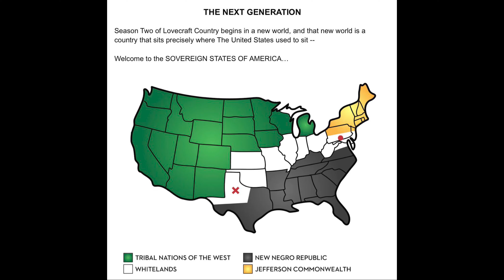Spelling is Her SIDE THING?!? [ZAILA AVANT-GARDE] | Black Girl Wins Spelling Bee | Ws and Ls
Spelling is Her SIDE THING?!? [ZAILA AVANT-GARDE] | Black Girl Wins Spelling Bee | Ws and Ls | NEW BLACK PODCAST 2021

The Squad give their Ws and Ls for the week. Josh gives a W to the first black American to win the Scripps National Spelling Bee and 14 year old basketball prodigy, Zaila Avant-Garde. Reem gives a L to Diddy for lying about having 15 roaches on his face as a kid growing up. Marcus gives a W to Misha Green for inking a deal with Apple for season 2 of Lovecraft Country.

Make sure to like the video and drop your Ws and Ls for the week in the comments below.

●TIME STAMPS●
(00:00) Intro

JOSH’s Ws:
(00:30) Black girl wins spelling bee (Zaila Avant-Garde)
(02:28) Drake dating basketball phenom Amari Bailey’s mom Johanna Leia

JOSH’s Ls:
(06:30) Tristan Thompson vs. Lamar Odom over Khloe Kardashian

REEM’s Ls:
(09:20) BLK and Juvenile’s “Vax That Thang Up” parody
(10:37) P. Diddy tells story about waking up to 15 roaches on his face
(13:08) RIP Suzzanne Douglas

REEM’s W:
(13:20) 40th anniversary of Rick James’ hit “Super Freak”

MARCUS’ W:
(13:59) Misha Green finds a bag for Lovecraft Season with Apple

MARCUS’ Ls:
(17:01) Jim Clyburn dismissing an activist during a town hall meeting for asking about HR40
(21:57) The Biden-Harris administration for joking about placating to the Democrats who are keeping them from pushing through legislation
(24:31) Wendy Williams for talking ill of a TikTok influencer who was murdered

Danielle Campoamor, of Refinery29 writes:

After 93 years of National Spelling Bee competitions, a Black American student is walking away with the trophy for the first time ever. 14-year-old Zaila Avant-garde made Spelling Bee history on Thursday when she correctly spelled "murraya." Avant-garde won the Scripps National Spelling Bee after just two years of practicing competitively.

The joy following the moment she won was palpable for viewers. After asking if the word "murraya" contained a name, like a comedian, and inquiring about the word's language of origin, Avant-garde correctly spelled the word, instantly smiling and putting her hands on her head before twirling, jumping, and laughing on stage as confetti swirled around her.

"It felt really good to be a winner at something because of the fact that I have been, like, working on it for like two years," Avant-garde, who is also the first student from New Orleans to take home the title, told Good Morning America on Friday. "To finally have it, like the best possible outcome, it was really good."

While Avant-garde is the first Black American student to hoist the National Spelling Bee trophy (and pocket the hefty $50,000 [£36,000] cash prize), she's not the first Black student to do so. That title goes to Jody-Anne Maxwell, a 12-year-old from Jamaica, who was crowned Spelling Bee champion in 1998.

But crushing national competitions just two years into the competitive spelling bee game isn't the only thing at which Avant-garde excels. As it turns out, she also holds three (count 'em, three!) Guinness world records for dribbling, bouncing, and juggling basketballs. And just to make the rest of us feel better about our accomplishments, she did it all before entering the ninth grade.